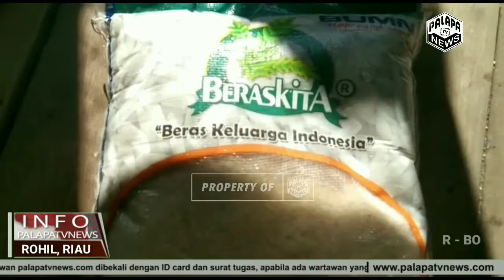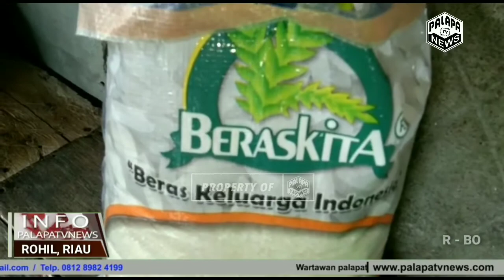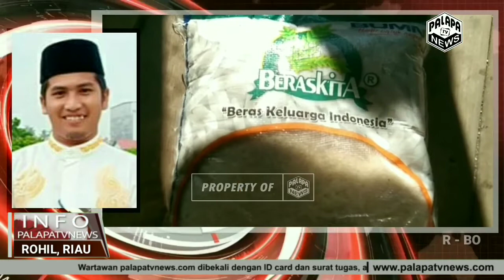BANTUAN BPNT PANIPAHAN DARAT, DI DUGA MERAUP KE UNTUNGAN DARI PKM.